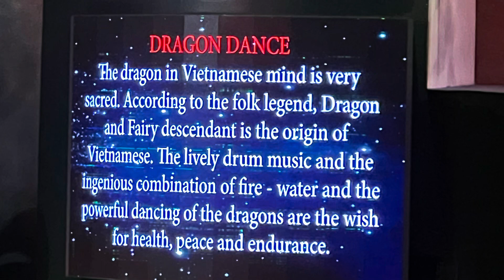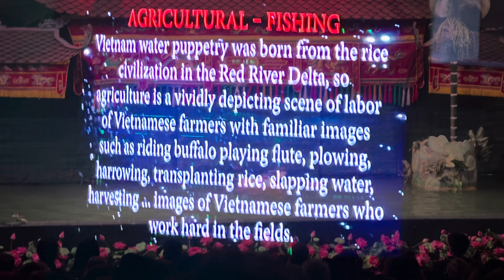The Thang Long Water Puppet Show - Hanoi